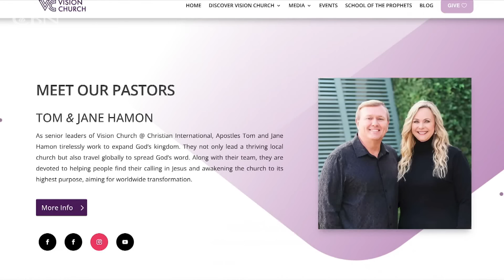Facing Spiritual Warfare? Do This | The 700 Club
Jane Hamon will discuss how to face the enemy & take back what the enemy stole; Declare divine recovery over your heart, family & Life.